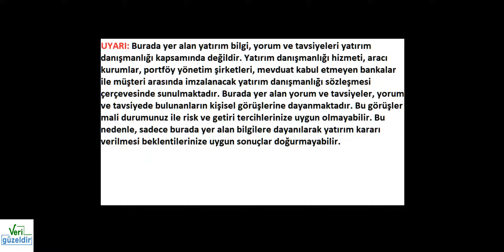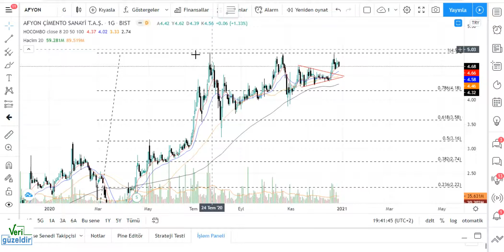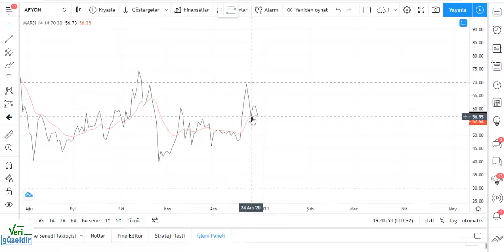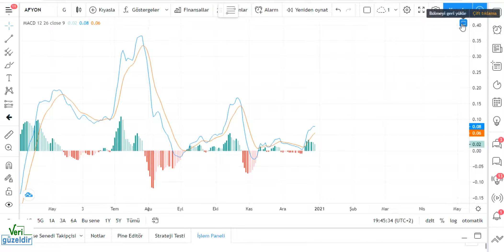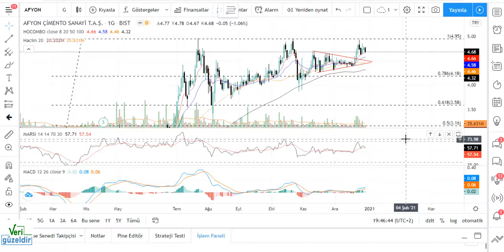AFYON Teknik Analiz AFYON ÇİMENTO Hisse Yorumu 29 ARALIK 20